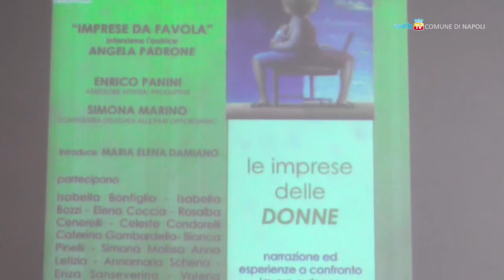Donne e lavoro, aspettando il 1° maggio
Una tavola rotonda al Pan sul tema del lavoro delle donne avvia una riflessione sulla giornata del primo maggio.